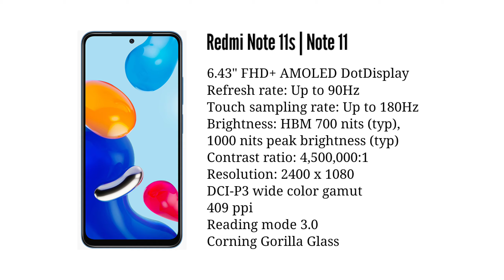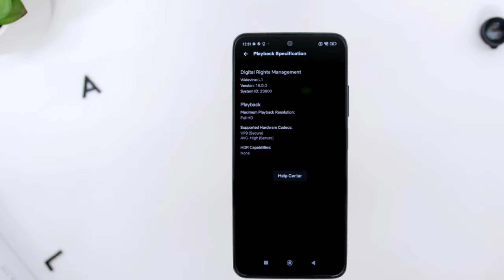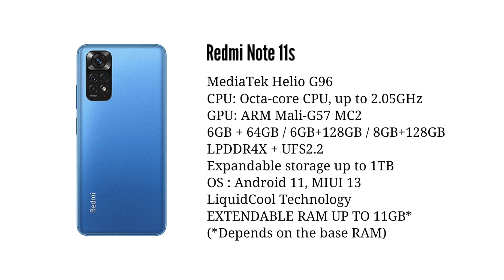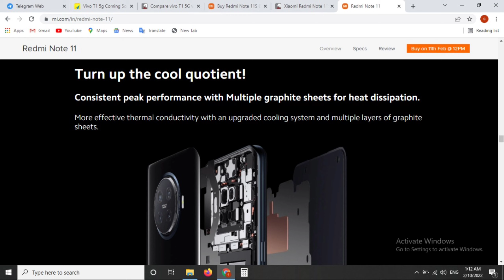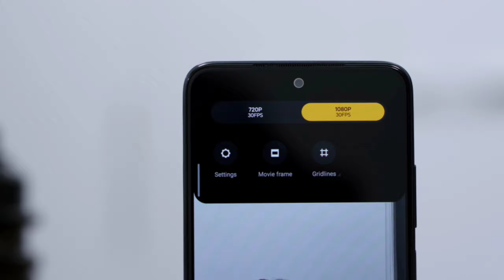Redmi Note 11 Malayalam | Redmi Note 11s Malayalam Spec Review and My Opinion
Hi Everyone, Today I'll tell about barnd new Redmi Note 11 series,Review of Specification, Features Price... etc

About us :
Hello Tech Malayalam is mainly focused on Smartphone Tricks and Gadgets Reviews. The content to help people decide which gadget best suits their needs. The platform also helps users to find best prices/offers for the gadgets.